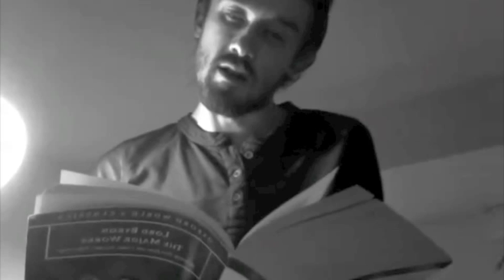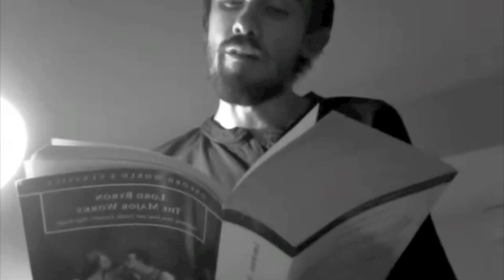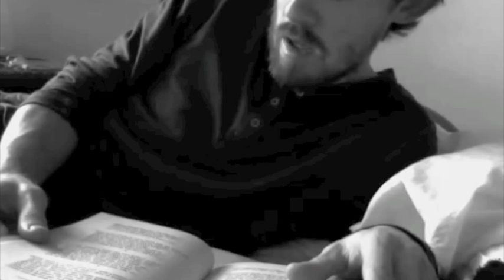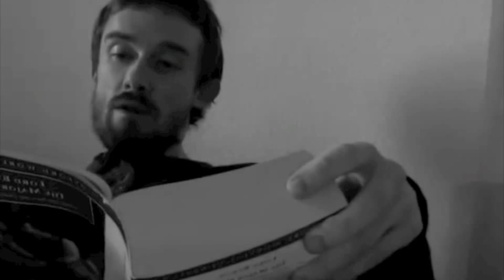Lord Byron: Childe Harold's Pilgrimage I, I-XIII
Oh, thou, in Hellas deemed of heavenly birth,
   Muse, formed or fabled at the minstrel's will!
   Since shamed full oft by later lyres on earth,
   Mine dares not call thee from thy sacred hill:
   Yet there I've wandered by thy vaunted rill;
   Yes! sighed o'er Delphi's long-deserted shrine
   Where, save that feeble fountain, all is still;
   Nor mote my shell awake the weary Nine
To grace so plain a tale - this lowly lay of mine.

   Whilome in Albion's isle there dwelt a youth,
   Who ne in virtue's ways did take delight;
   But spent his days in riot most uncouth,
   And vexed with mirth the drowsy ear of Night.
   Ah, me! in sooth he was a shameless wight,
   Sore given to revel and ungodly glee;
   Few earthly things found favour in his sight
   Save concubines and carnal companie,
And flaunting wassailers of high and low degree.

   Childe Harold was he hight: - but whence his name
   And lineage long, it suits me not to say;
   Suffice it, that perchance they were of fame,
   And had been glorious in another day:
   But one sad losel soils a name for aye,
   However mighty in the olden time;
   Nor all that heralds rake from coffined clay,
   Nor florid prose, nor honeyed lines of rhyme,
Can blazon evil deeds, or consecrate a crime.

   Childe Harold basked him in the noontide sun,
   Disporting there like any other fly,
   Nor deemed before his little day was done
   One blast might chill him into misery.
   But long ere scarce a third of his passed by,
   Worse than adversity the Childe befell;
   He felt the fulness of satiety:
   Then loathed he in his native land to dwell,
Which seemed to him more lone than eremite's sad cell.

   For he through Sin's long labyrinth had run,
   Nor made atonement when he did amiss,
   Had sighed to many, though he loved but one,
   And that loved one, alas, could ne'er be his.
   Ah, happy she! to 'scape from him whose kiss
   Had been pollution unto aught so chaste;
   Who soon had left her charms for vulgar bliss,
   And spoiled her goodly lands to gild his waste,
Nor calm domestic peace had ever deigned to taste.

   And now Childe Harold was sore sick at heart,
   And from his fellow bacchanals would flee;
   'Tis said, at times the sullen tear would start,
   But pride congealed the drop within his e'e:
   Apart he stalked in joyless reverie,
   And from his native land resolved to go,
   And visit scorching climes beyond the sea;
   With pleasure drugged, he almost longed for woe,
And e'en for change of scene would seek the shades below.

   The Childe departed from his father's hall;
   It was a vast and venerable pile;
   So old, it seemèd only not to fall,
   Yet strength was pillared in each massy aisle.
   Monastic dome! condemned to uses vile!
   Where superstition once had made her den,
   Now Paphian girls were known to sing and smile;
   And monks might deem their time was come agen,
If ancient tales say true, nor wrong these holy men.

   Yet ofttimes in his maddest mirthful mood,
   Strange pangs would flash along Childe Harold's brow,
   As if the memory of some deadly feud
   Or disappointed passion lurked below:
   But this none knew, nor haply cared to know;
   For his was not that open, artless soul
   That feels relief by bidding sorrow flow;
   Nor sought he friend to counsel or condole,
Whate'er this grief mote be, which he could not control.

   And none did love him: though to hall and bower
   He gathered revellers from far and near,
   He knew them flatterers of the festal hour;
   The heartless parasites of present cheer.
   Yea, none did love him - not his lemans dear -
   But pomp and power alone are woman's care,
   And where these are light Eros finds a feere;
   Maidens, like moths, are ever caught by glare,
And Mammon wins his way where seraphs might despair.

   Childe Harold had a mother - not forgot,
   Though parting from that mother he did shun;
   A sister whom he loved, but saw her not
   Before his weary pilgrimage begun:
   If friends he had, he bade adieu to none.
   Yet deem not thence his breast a breast of steel;
   Ye, who have known what 'tis to dote upon
   A few dear objects, will in sadness feel
Such partings break the heart they fondly hope to heal.

   His house, his home, his heritage, his lands,
   The laughing dames in whom he did delight,
   Whose large blue eyes, fair locks, and snowy hands,
   Might shake the saintship of an anchorite,
   And long had fed his youthful appetite;
   His goblets brimmed with every costly wine,
   And all that mote to luxury invite,
   Without a sigh he left to cross the brine,
And traverse Paynim shores, and pass earth's central line.